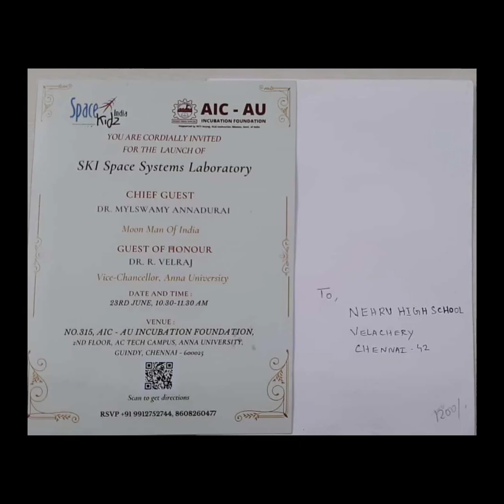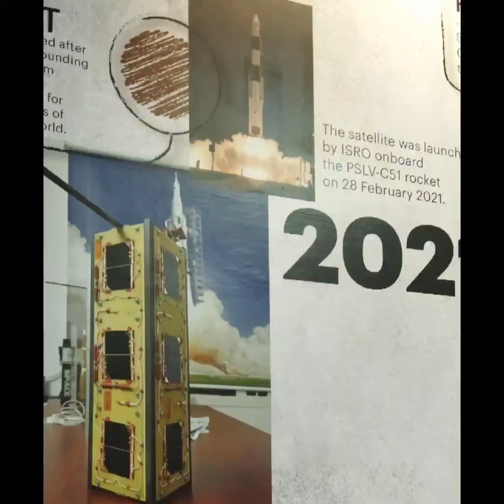SKI SPACE LAB LAUNCH BY FORMER DIRECTOR ISRO Dr. MYLSWAMY ANNADURAI (23.06.2022) @ ANNA UNIVERSITY